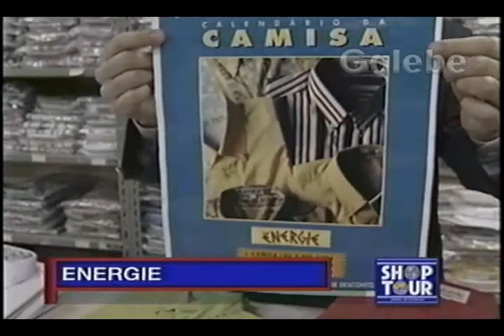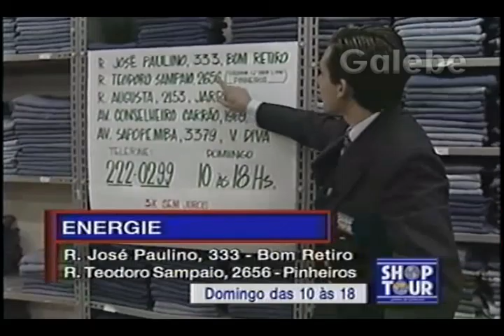ENERGIE GUILHERME GALEBE 09 10 1993